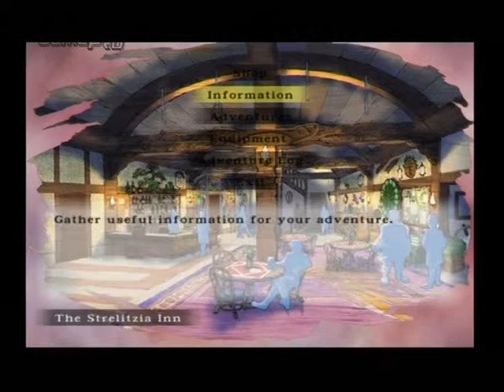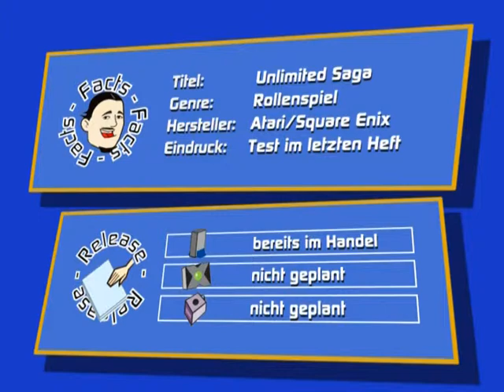Gamepro 01/2004 - Unlimited Saga